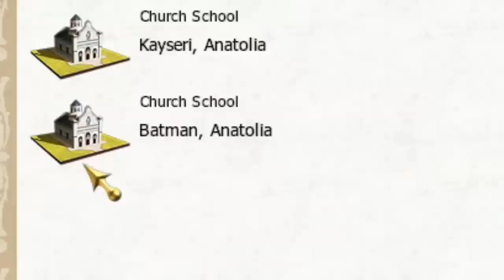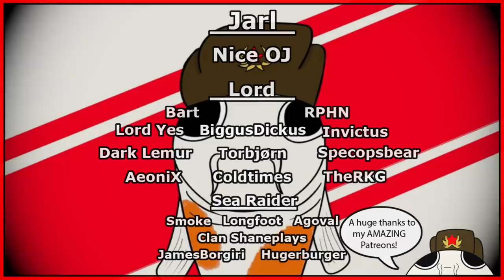Real Crusader Hours - Total War Empire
Install Raid for Free ✅ Mobile and PC and get a special starter pack 💥

REAL CRUSADER HOURS have begun in Empire Total War!
So join me, Koifish, as I conquer my way through Italy, Spain, Jerusalem and MORE as the amazing Papal States, everyone's and the popes favorite nation! BUT ALLIANCES GET BROKEN! Will the pope keep his crusade together? Traveling all over the world in search for glory, It's nothing but the finest of Crusaders, Priests and the power of the POPE!

Total War: Empire is one of my all time favorite games! The 1700's setting, the grand scale of the battles, the line battles, the historical accuracy, and yes, even the broken naval warfare!

So join me, as I play Empire Total War with the mod Minor Factions Revenge, that unlocks all minor factions and makes them playable! And yes, even the Papal States, Rome!